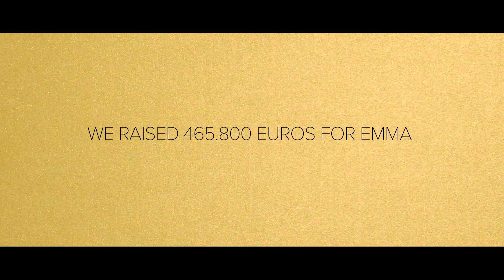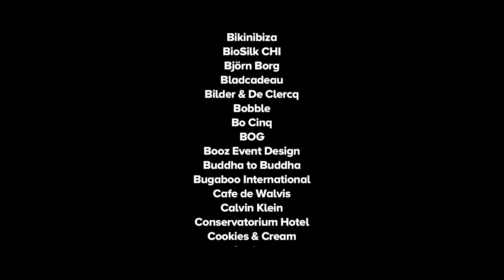EMMA'S AMAZING FUN(D) RAISING NIGHT 2014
Op vrijdag 28 maart 2014 vond in De Gashouder in Amsterdam de vierde editie van Emma's Amazing Fun(d) Raising Night plaats. Door middel van een succesvolle en spetterende veiling haalde Stichting Embrace Emma maar liefst €465.800,- op. De volledige opbrengst van de veilig wordt gedoneerd aan het Emma Kinderziekenhuis om het project 'de metamorfose' te kunnen realiseren.

Alle loges waren dit jaar uitverkocht en er werd volop geboden op de 19 buitengewone veiling items, waaronder; seating cards voor de CHANEL show in Parijs, tickets voor de World Cup Football wedstrijd: Nederland -- Spanje, een haute couture jurk van de Nederlandse modeontwerper Jan Taminiau en getraind worden voor de Marathon in New York door de bekende personal trainer Radmilo Soda.

Na de veiling verraste zangeres Robin S de gasten met haar wereldwijde hit; "Show Me Love".

Met €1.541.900,- op de teller organiseert Stichting Embrace Emma volgend jaar de laatste editie en hoopt hiermee minimaal €458.100,- op te halen en tot het gewenste totaal bedrag van 2 miljoen euro te komen. Dit is namelijk het bedrag dat het ziekenhuis nu nog te kort komt om 'de metamorfose' te realiseren.